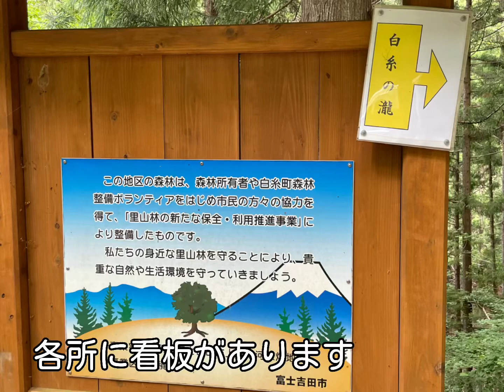白糸の滝 山梨県 上暮地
R139を車で走らせる気になら看板を発見